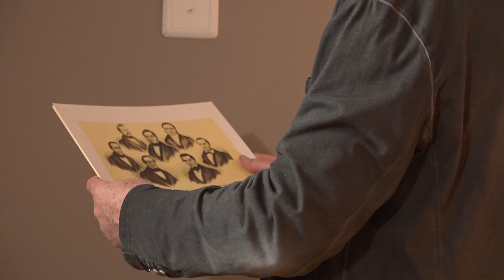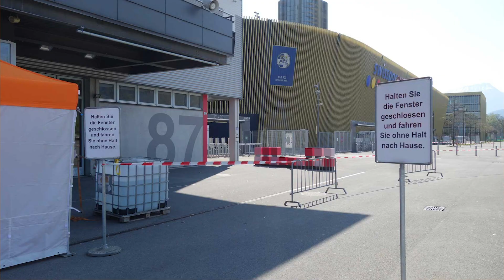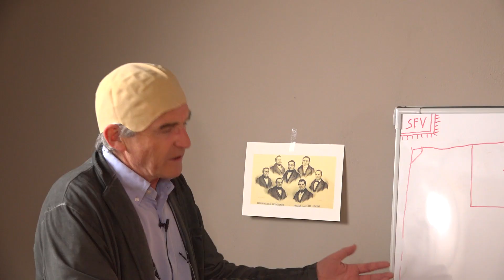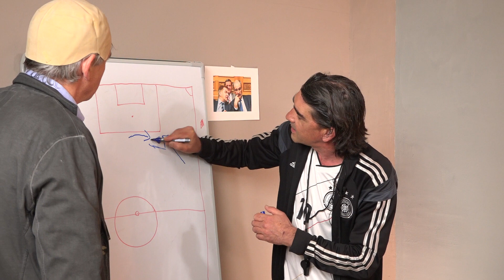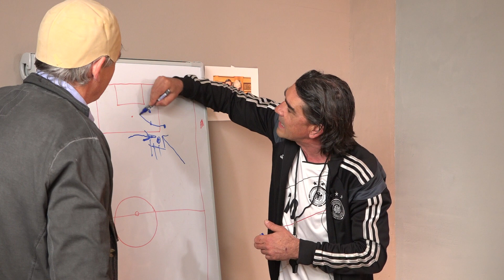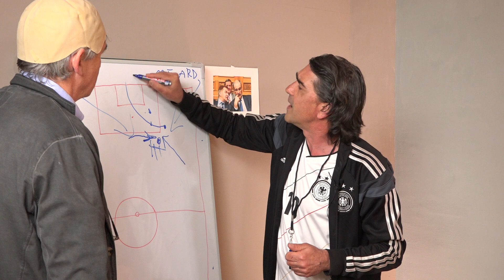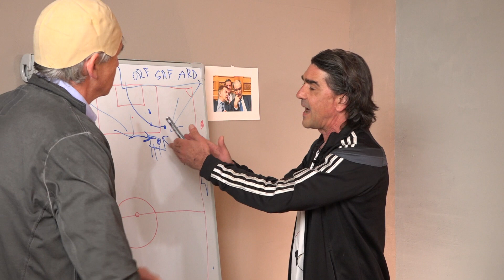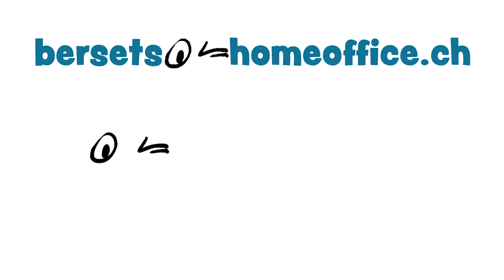Der Wärmebildkamerabeweis. Bersets Homeoffice, Folge 5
Alain Berset in der Version Homeoffice stellt schweizweit leere Intensivbetten fest. Gleichzeitig verschärfen sich die Massnahmen gegen Kritiker der Massnahmen. Um den Fussball corona-tauglich zu machen, lässt er sich von Adolf H. Beckenbauer, Bruder des Kaisers über die neuen Regeln informieren. Wer einem Gegner näher als 135 cm kommt, wird mit Foulfreistoss bestraft. Es gilt der Wärembildkamerabeweis.

Links:
Verhaftung Ken Jepsen: